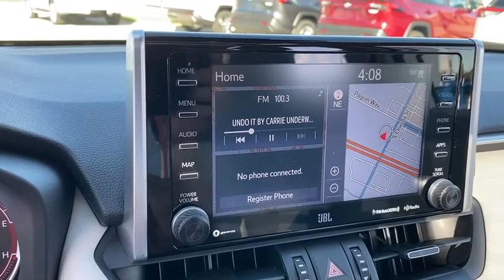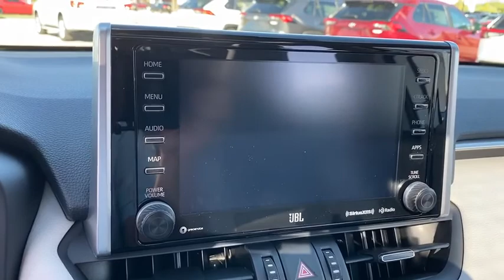2020 Toyota RAV4 Green Bay, Appleton, Oshkosh, De Pere, Kaukauna WI 47674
Blizzard Pearl New 2020 Toyota RAV4 available in Green Bay, Wisconsin at Le Mieux Toyota and Son. Servicing the Appleton, Oshkosh, De Pere, Kaukauna, WI area.

SPECIAL COLOR,LIMITED GRADE ADVANCED TECHNOLOGY PACKAGE -inc: Panoramic View Monitor Wireless Phone Charger,LIMITED GRADE WEATHER PACKAGE -inc: Wiper/Windshield Deicer Front Seat Heating/Ventilation 3 heat settings Rain Sensing Front Wipers 3 Spoke Leather Heated Steering Wheel Lane Departure Alert Rear Seat Heating,ALL WEATHER LINER PACKAGE -inc: All Weather Floor Liners Cargo Liner,BODY SIDE MOLDINGS,MUDGUARDS,PANORAMIC GLASS ROOF,Galvanized Steel/Aluminum Panels,LED Brakelights,Compact Spare Tire Mounted Inside Under Cargo,Roof Rack Rails Only,Deep Tinted Glass,Fixed Rear Window w/Fixed Interval Wiper and Defroster,Body-Colored Power Heated Side Mirrors w/Manual Folding and Turn Signal Indicator,Tires: 235/55R19,Fully Automatic Aero-Composite Led Low/High Beam Daytime Running Auto High-Beam Headlamps,Chrome Side Windows Trim and Black Front Windshield Trim,Power Liftgate Rear Cargo Access,Body-Colored Front Bumper w/Black Rub Strip/Fascia Accent and Metal-Look Bumper Insert,Variable Intermittent Wipers,Clearcoat Paint,Express Open/Close Sliding And Tilting Glass 1st Row Sunroof w/Sunshade,Wheels: 19 Multi-Spoke Super Chrome Alloy,Steel Spare Wheel,Chrome Door Handles,Front Fog Lamps,Black Rear Bumper w/Metal-Look Rub Strip/Fascia Accent,Laminated Glass,Black Bodyside Cladding and Black Wheel Well Trim,Lip Spoiler,Black Grille w/Body-Color Surround,Tailgate/Rear Door Lock Included w/Power Door Locks,Full Cloth Headliner,2 Seatback Storage Pockets,Radio w/Seek-Scan Clock Speed Compensated Volume Control Steering Wheel Controls and Radio Data System,Perimeter Alarm,Redundant Digital Speedometer,Engine Immobilizer,3 LCD Monitors In The Front,Leather/Aluminum Gear Shifter Material,Trip Computer,Heated Front Bucket Seats -inc: 8-way power-adjustable drivers seat w/2-position memory function and lumbar support and 4-way adjustable passenger seat,Seats w/Leatherette Back Material,Remote Releases -Inc: Power Cargo Access and Mechanical Fuel,Delayed Accessory Power,Carpet Floor Trim,Glove Box,Integrated Roof Antenna,Systems Monitor,HomeLink Garage Door Transmitter,Full Carpet Floor Covering,Distance Pacing w/Traffic Stop-Go,Fade-To-Off Interior Lighting,Gauges -inc: Speedometer Odometer Engine Coolant Temp Tachometer Trip Odometer and Trip Computer,Roll-Up Cargo Cover,Front Map Lights,SofTex Seat Trim,Safety Connect Tracker System,Radio: Premium Audio w/Dynamic Nav & JBL -inc: 11 speakers in 9 locations subwoofer 8.0 touchscreen AM/FM/HD Radio aux port USB media port 4 USB charging ports dynamic navigation w/up to a 3-year trial dynamic POI search dynamic voice recognition hands-free phone capability and music streaming via Bluetooth wireless technology Siri Eyes Free Apple CarPlay compatible Amazon Alexa compatible Android Auto SiriusXM w/3-month all access trial Toyota connected services - Safety Connect w/3-year trial Service Connect w/3-year trial Remote Connect w/6-month trial Wi-Fi Connect powered by Verizon w/up to 2GB within 6-month trial Destination Assist w/6-month trial for details Anti-Theft System alarm and engine immobilizer,Leatherette Door Trim Insert,Day-Night Auto-Dimming Rearview Mirror,Power Rear Windows and Fixed 3rd Row Windows,Cargo Space Lights,Cargo Area Concealed Storage,Front Center Armrest and Rear Center Armrest,Cargo Net,Driver And Passenger Visor Vanity Mirrors w/Driver And Passenger Auxiliary Mirror,Driver Foot Rest,Power 1st Row Windows w/Front And Rear 1-Touch Up/Down,Dual Zone Front Automatic Air Conditioning,Manual Adjustable Front Head Restraints and Manual Adjustable Rear Head Restraints,Passenger Seat,Outside Temp Gauge,60-40 Folding Split-Bench Front Facing Manual Reclining Fold Forward Seatback Rear Seat,Power Door Locks w/Autolock Feature,Driver Seat,2 12V DC Power Outlets,Front Cupholder,Digital/Analog Display,Leather/Metal-Look Steering Wheel,Rear Cupholder,Trunk/Hatch Auto-Latch,Full Floor Console w/Covered Storage Mini Overhead Console w/Storage and 2 12V DC Power Outlets,Interior Trim -inc: Metal-Look Interior Accents,Remote Keyless Entry w/Integrated Key Transmitter Illuminated Entry Illuminated Ignition Switch and Panic Button,Proximity Key For Doors And Push Button Start,Manual Tilt/Telescoping Steer